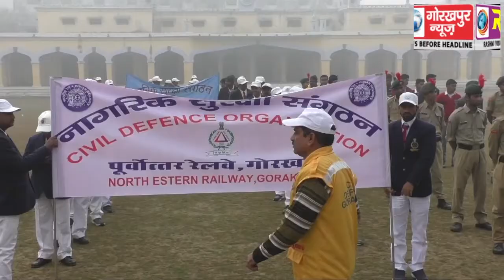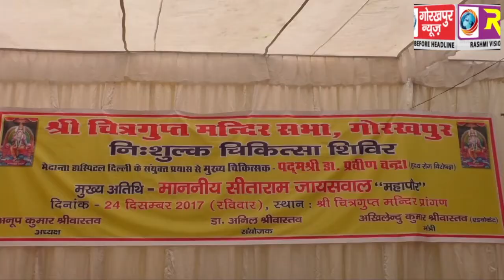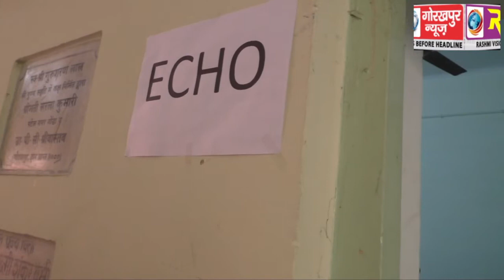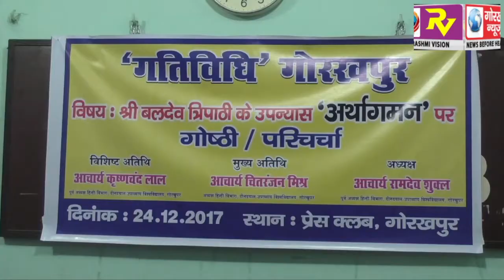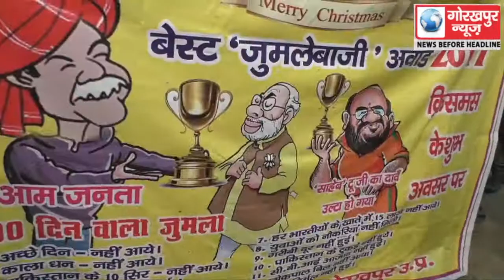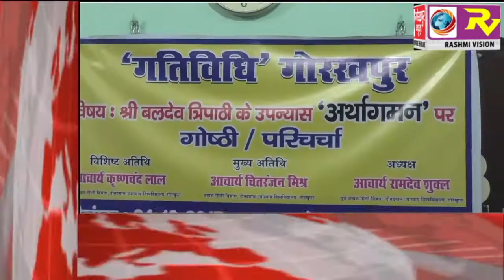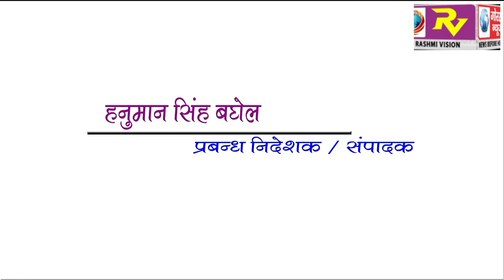GORAKHPUR NEWS 24-12-2017